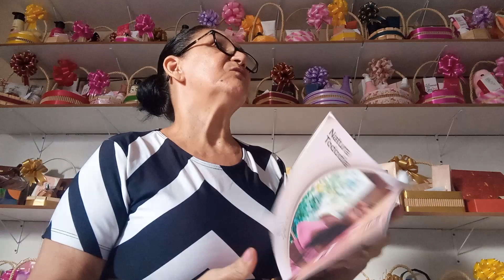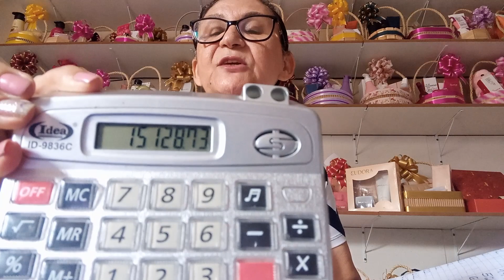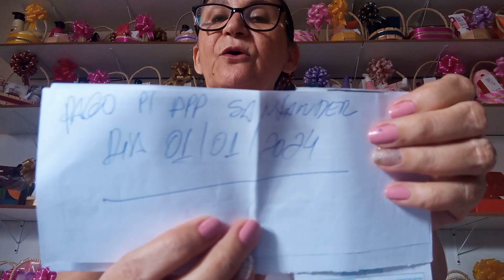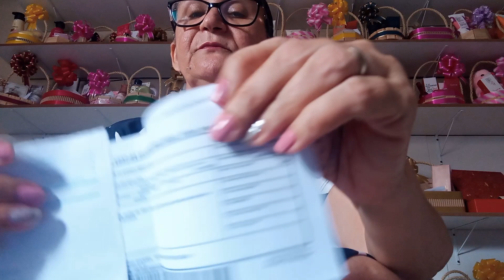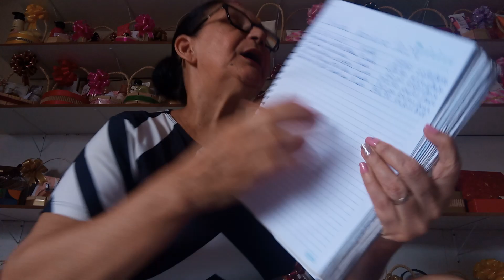Respondendo a pergunta da inscrita